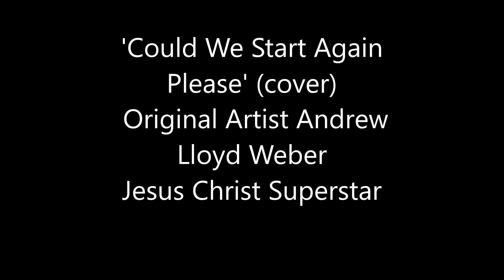'Could We Start Again Please' (cover)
Here is a Cover of the movie-only song 'Could We Start Again Please' from Andrew Lloyd Weber's 'Jesus Christ Superstar performed here by my solo project 'TDS and the Cosmic Orchestra'.   My favorite Rock Opera of all time, easily. Lots of intricate musicianship and singing going on in this movie and LP. Mr Weber is just one of the best writers/music producers++ of all time.